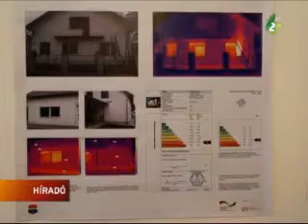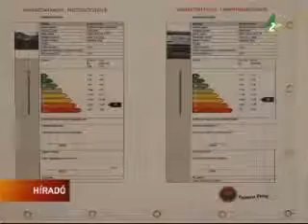Energiahatékonyság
A környezetvédelmi, bányászati és terület-rendezési minisztérium a németországi GIZ-zel és a Bácska Regionális Fejlesztési Ügynökséggel közösen támogatja azt a kampányt, amelynek célja a vajdasági lakosság tájékoztatása az energiahatékonyság fontosságáról.